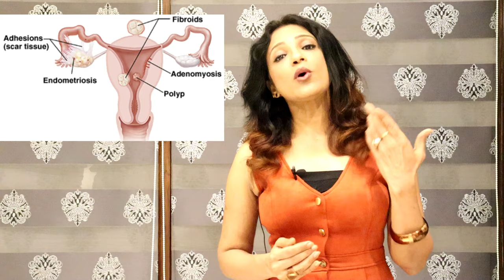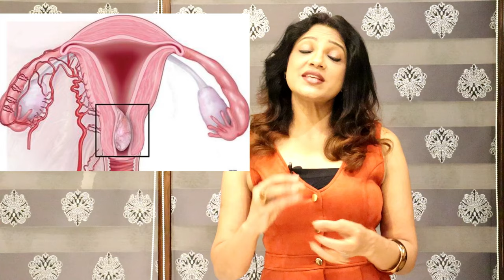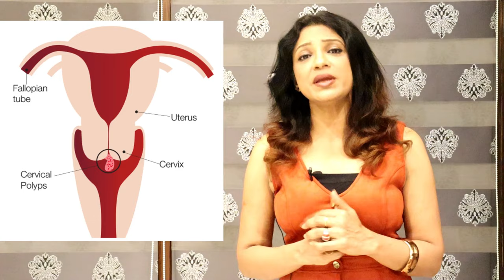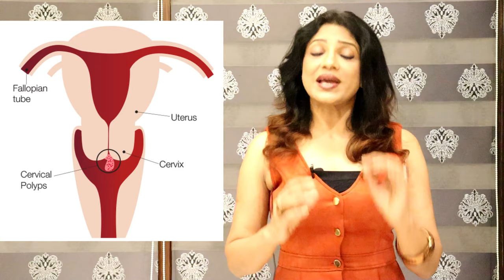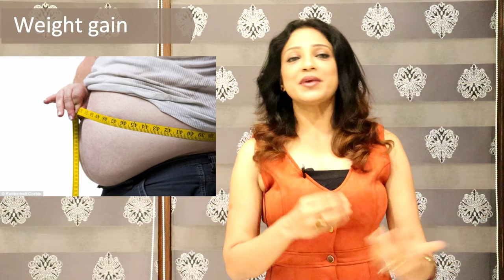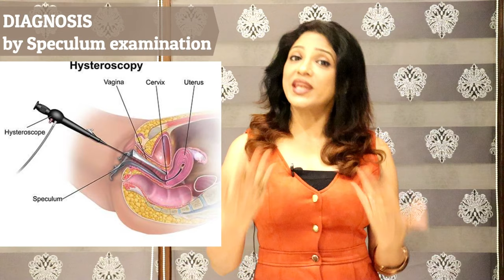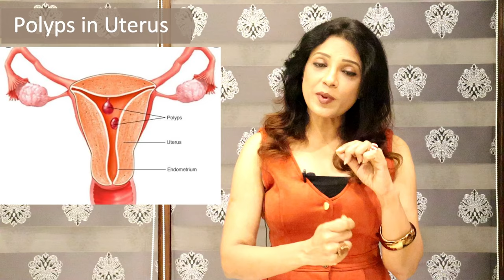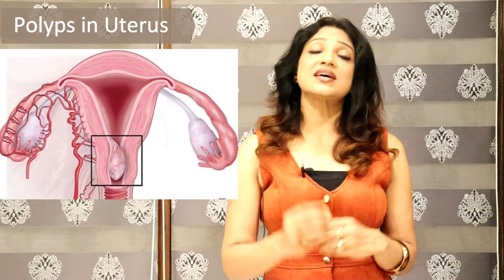बच्चेदानी में | POLYPS | कैसे बनते हैं | FIBROIDS | में क्या फर्क है ?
क्या POLYPS का बड़ा Operation होता है?

97, Paota main road 1st polo
Jodhpur 342001 (Raj.)

Support no 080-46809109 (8AM - 10PM)